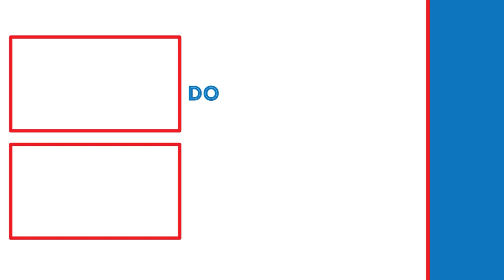TAKEN BY A DAEDRIC PRINCE! | ESO: Summerset DLC [Part 1] (Part 56)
In this video, we will be starting the Summerset DLC (Chapter) by going through the Prologue quest called "Through a Veil Darkly."